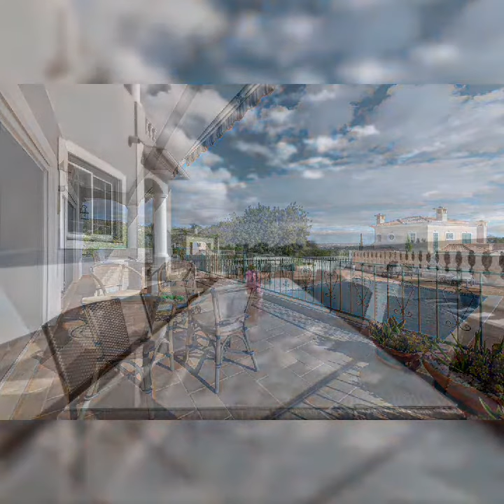Moradia T3 com Vista Mar em Vale Formoso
Moradia T3 com vista mar, jardim e piscina, situada em Vale Formoso, no Algarve.

Esta belíssima moradia com 3 quartos, conta com 320,72m2 de área bruta, insere-se num terreno com 810m2, e distribuí-se da seguinte forma:

No piso térreo encontramos a sala com janelas amplas, abrindo para um terraço com vista deslumbrante, oferecendo um ambiente acolhedor e luminoso. Esta conexão com o exterior, especialmente com uma vista encantadora, cria uma atmosfera relaxante e convidativa para passar o tempo ou receber visitas.
A cozinha está totalmente equipada, os armários são iluminados, e janelas com vista para o jardim, proporcionando luz natural.
Ainda neste piso temos um quarto e uma casa de banho social.

No primeiro piso é onde se encontra a zona privativa. A master suite é muito espaçosa, a casa-de-banho tem 2 lavatórios e walk-in shower. A segunda suite, também ela com armários embutidos e walk-in shower.
Ambas com grande varanda privativa e vista mar deslumbrante.

Já a versatilidade da cave é uma característica excelente desta moradia.
É aqui que se encontra a garagem, e também um espaço para oficina sendo ideal para hobbies ou atividades que requerem um espaço específico para trabalho manual.
Ainda no piso da cave, contamos com uma casa de banho e um pequeno quarto adicional com janela, oferecendo assim flexibilidade extra para a utilização desse ambiente.
Este espaço adicional poderá ser utilizado como quarto de hóspedes, um escritório em casa, ou uma sala de jogos, permitindo aos proprietários personalizar a casa de acordo com suas necessidades específicas.

O espaço exterior é muito convidativo, com uma zona ajardinada na entrada, uma piscina, zona de churrasco e refeições, além de umazona de lazer com vista para o mar.
Estas amenidades externas são certamente atrativas para desfrutar ao ar livre e para entreter convidados.
Dispõe ainda de um carport para dois carros.

Esta deslumbrante moradia oferece um perfeito equilíbrio entre conforto interior, comodidades modernas e um ambiente externo agradável, proporcionando uma experiência de viver no campo sem comprometer a conveniência urbana.

A localização em Vale Formoso, oferecendo uma sensação de tranquilidade, aliada à proximidade de comodidades, é uma grande vantagem.

Venha conhecer esta moradia, marque já a sua visita.